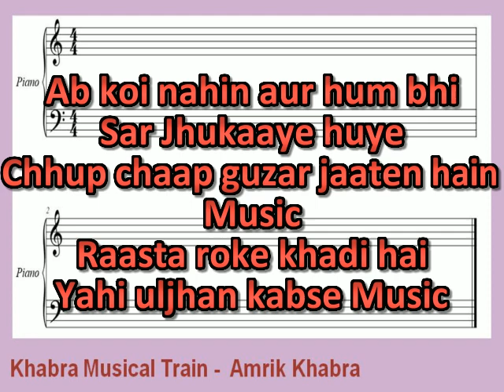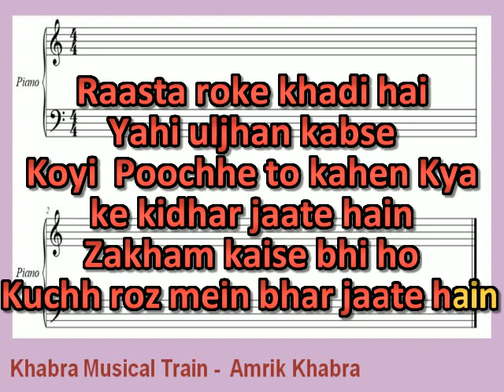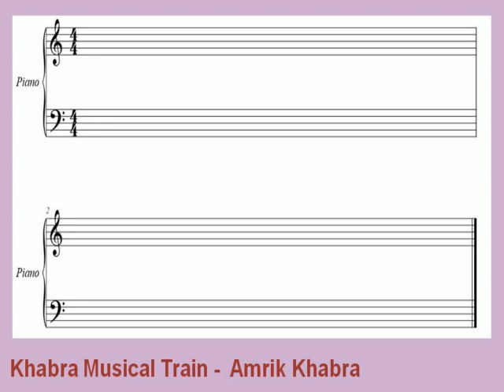Dard Ke Phool Bhi Khilte Hain - Karaoke Sing Along Ghazal Jagjit Singh ji Javed Akhatar Ji